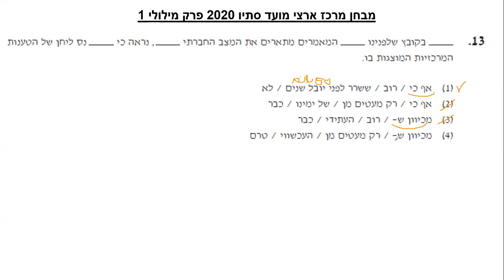מרכז ארצי סתיו 2020 מילולי 1 שאלה 13